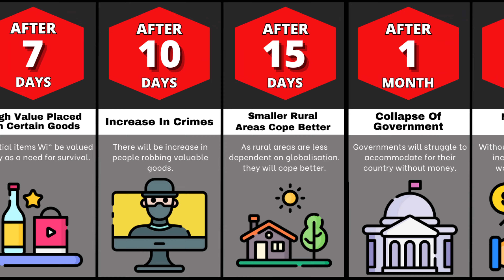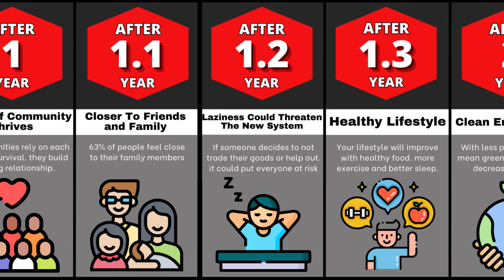What If All Money Suddenly Disappeared From These World : Comparison | Airdude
⁕ ABOUT ME ⁕

Hey ! Welcome to Airdude

My name is Himanshu. I make my videos with Capcut and Blender software.

1. First of all I come up with a topic. Then I collect the necessary information from statistical sites, forums, discussions in various communities (All sources can be found below). Then I start assembling the scene. When the scene is ready, with the help of a neural network, I create unique cantileveres and make a preview. Finally I do video editing with capcut.